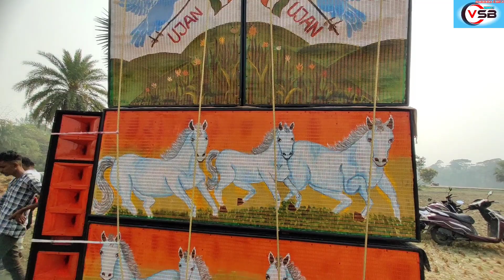Ujan Sound New Full Setup Fitting|উজান সাউন্ড নতুন রুপে ফিরে এসেছে।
Camera-Manabendra Chhatui Location-pukuria south 24 Paragana
উজান সাউন্ড সিস্টেম কিভাবে সেটাপ ফিটিং করছে ও তার রেজাল্ট কেমন হল দেখুন।